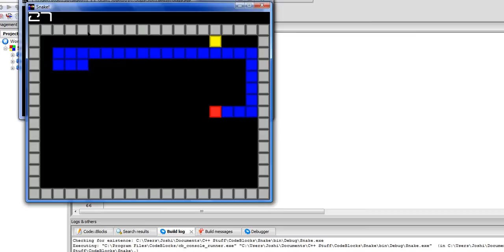My C++/SDL "Snake" Game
Just another C++ Snake-like game :) Hope you'll like it.
I used the SDL Library for the graphics.